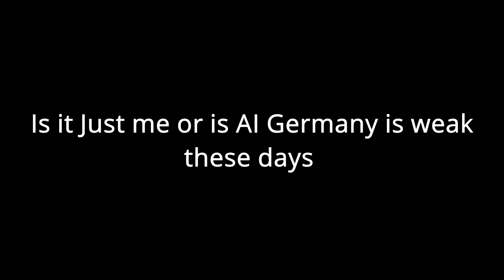When Europe is a mess - HOi4 Timelapse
Mod used
Free Transylvania
Timelapse counter
All DLC are enabled:
- La Resistance
- Battle for The Bosporus